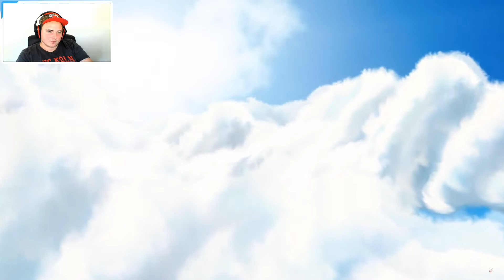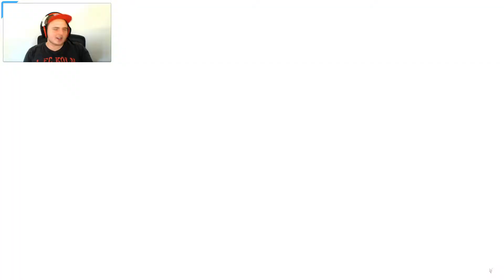Gute alte Zeiten TubeClash | REACT!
Heute mal etwas neues,

ich reagiere auf "TubeClash" einen Anime der sich um Youtuber/innen dreht.
Erstellt und Animiert von "darkviktory"